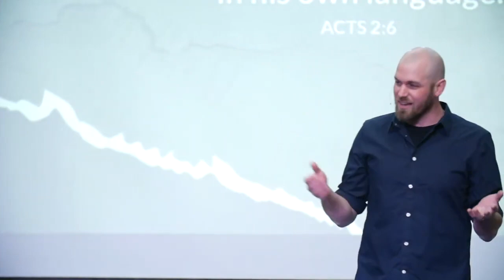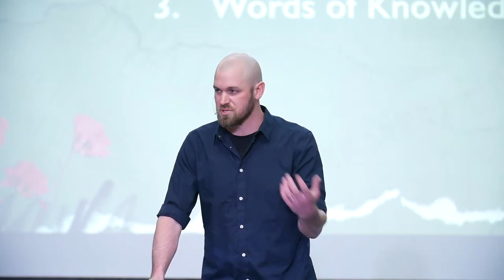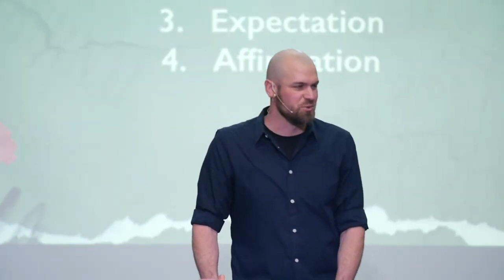Curing Charismatic Confusion | Pastor Jonathan Mast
In this message, discover the significance of spiritual gifts and the importance of using them to build up the church community as outlined in 1 Corinthians 14. From the power of prophecy to the value of speaking in tongues and interpretation, explore how these gifts contribute to the edification of believers and the advancement of God's kingdom. Gain insights into the proper order and conduct of communal gatherings and learn how to cultivate a spirit-led community that glorifies God.